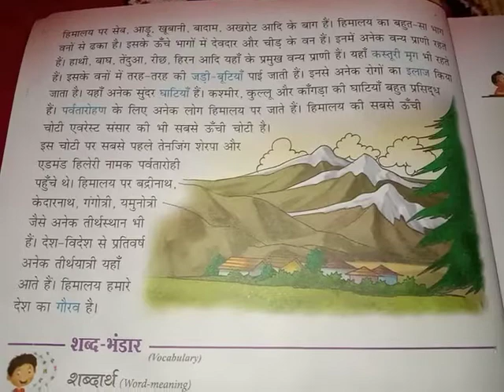Hindi literature I Class 3rd I chapter no 3.2